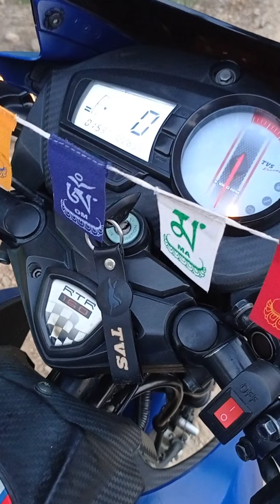Apache rtr 160 for andicator ||Apache rtr 160 modification|| parking light @jattprabhjot #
This is a channel where you find every kind of stuff related to
biking and traveling and i definitely say that you will enjoy all.
Wanderlust.
My Traveling: Apache 160 2v Abs.

      Onetime Ride